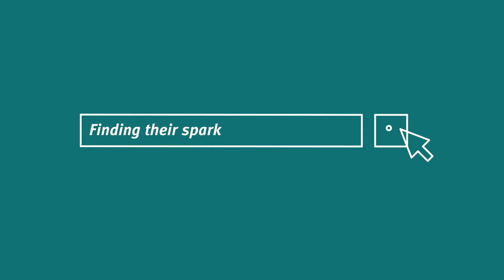Finding their spark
Help your teen find something they are good at so, over time and with the right support, they can grow that spark, build their confidence, and get more out of school. As parenting educator Maggie Dent explains, it may take time, but it will be worth it.